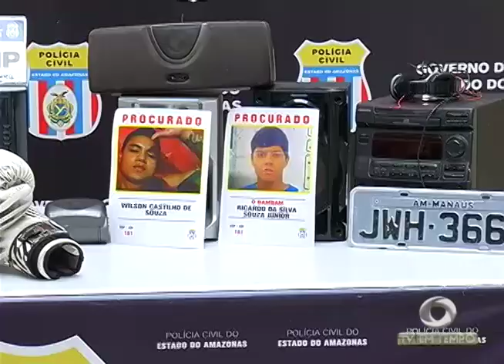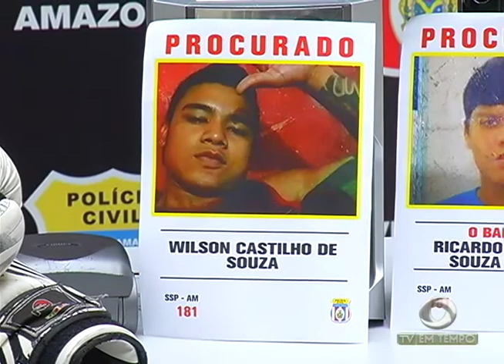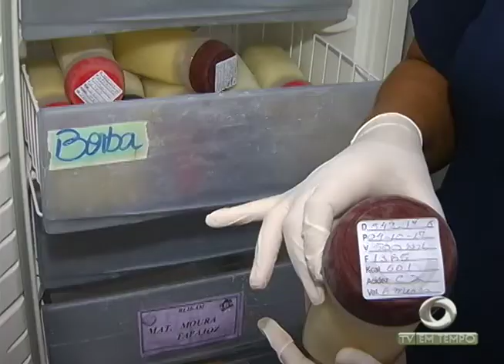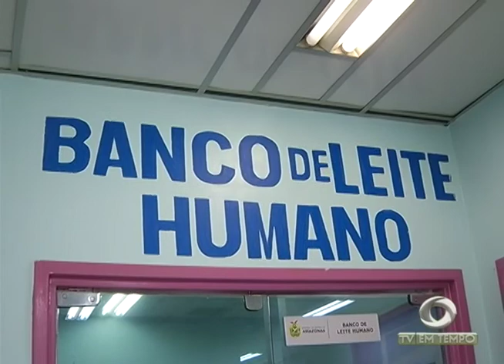Homem é preso e menor apreendido acusados de assaltar casas em Manaus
02º BLOCO JORNAL 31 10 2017 - Homem é preso e menor apreendido acusados de assaltar casas em Manaus